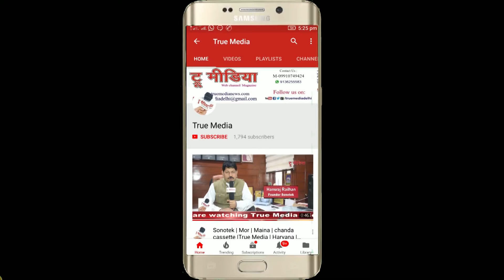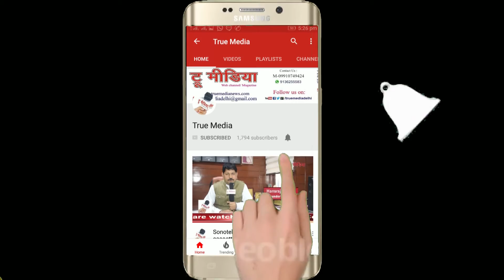Gulshan | प्रो. नामवर सिंह 93 वा जन्मदिन | Narayani Sahitya Academy | True Media